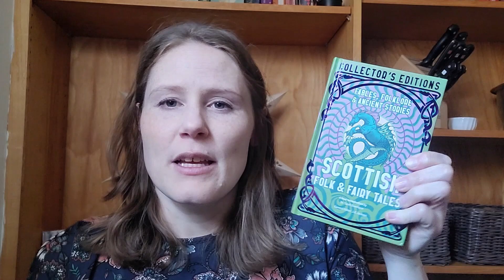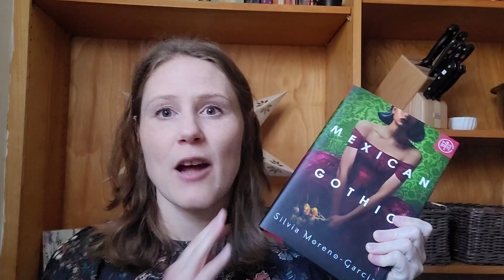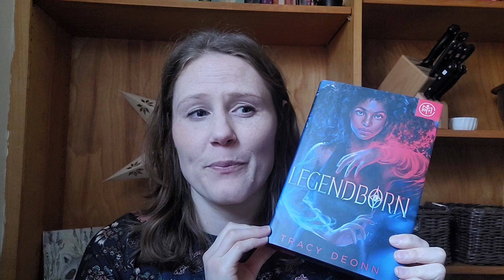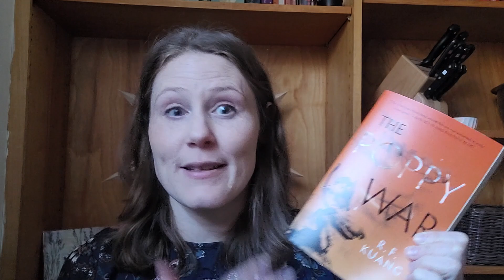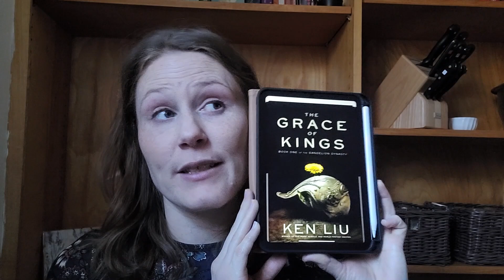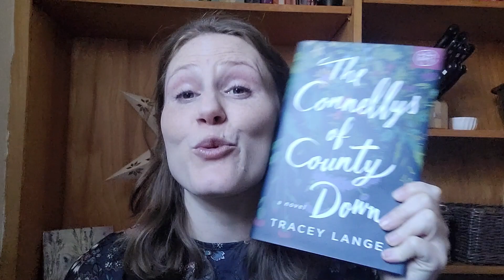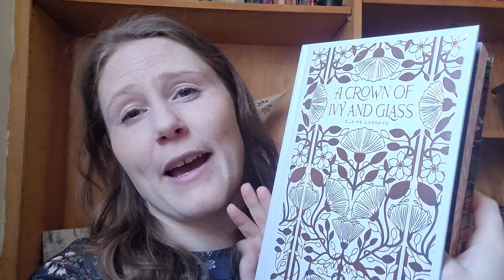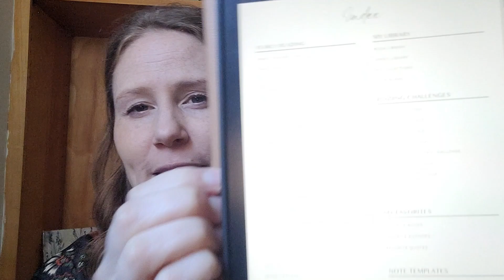Beginning of the Year Book Tag! || New Year, New Me Book Edition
I'm so happy to have you join me today. I'll be doing a book tag with 23 questions created by @LarryReads. I'm tagging all of you to join in!

00:15 Hello!! Welcome!
01:33 1. How many books am I reading this year?
02:55 2. My most anticipated release?
04:38 3. A book on my physical TBR that I probably won't read?
06:33 4. A new genre I'd like to read more of?
07:32 5. What book made me want to try this genre?
08:25 6. A book I'm most likely to reread?
09:46 7. A book I didn't get to in 2023 but now is a priority in 2024?
11:11 8. A series I want to read this year?
13:20 9. An author I've never read before but what to try?
13:59 10. An author I probably won't read more of this year?
15:28 11. A popular book I want to read?
16:05 12. A nonpopular book I want to read?
16:49 13. An audiobook I want to listen to?
18:19 14. A book I want to read based on the cover?
19:35 15. A book to tv adaptation I'm excited for?
20:22 16. Something bookish I want to start doing this year?
21:33 17. Something bookish I want to stop doing this year?
22.40 18. A 2024 bookish goal?
23:25 19. A 2024 booktube goal?
24:20 20. A 2024 non-bookish goal?
25:11 21. Describe how I want 2024 to go in 1 word?
25:43 22. Booktubers that inspire me?
And there's so many more!!
26:16 23. Something I'd say to someone starting a book account?
27:45 Outro - See you next week!

I realized I switched the numbering of question 18 and 19 so please forgive me!!